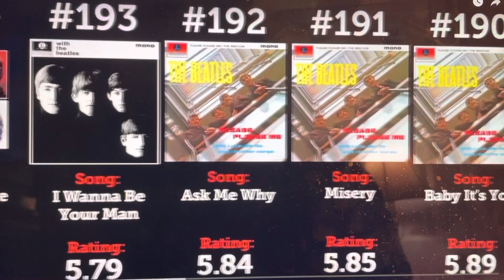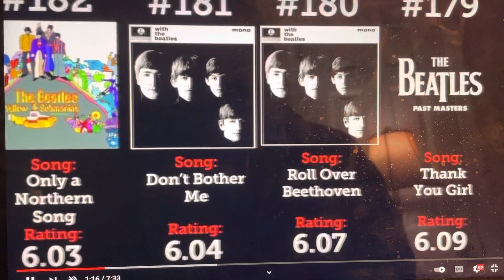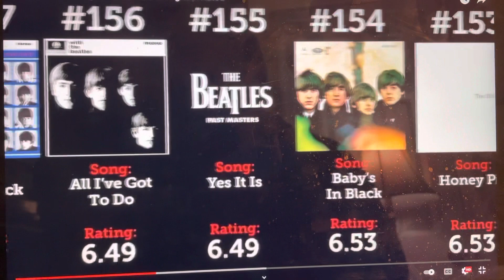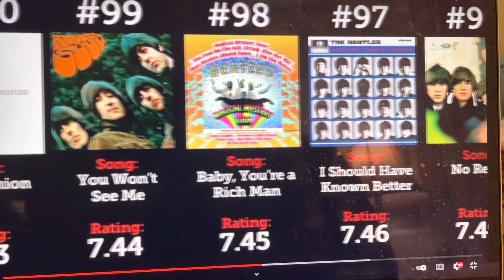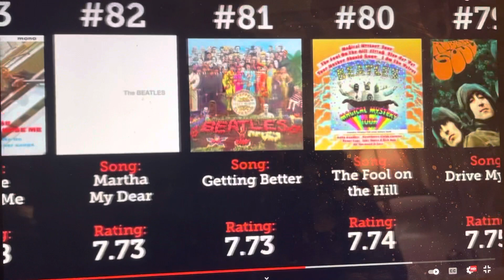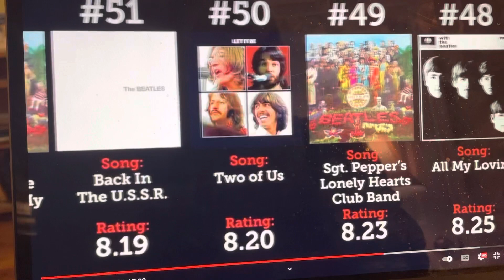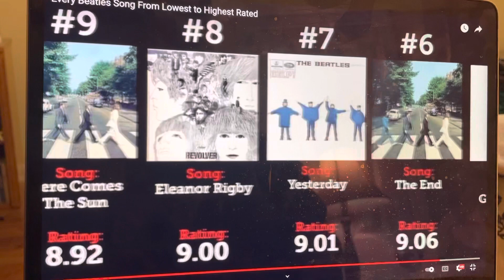Rating Every Beatles Song